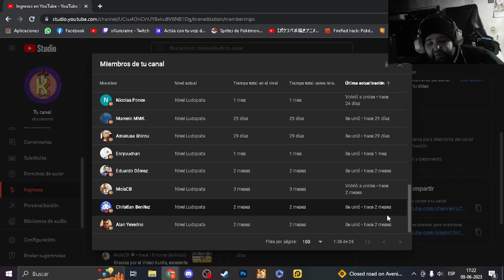LA NUEVA COLABORACION CON FINANAN RYUGU!